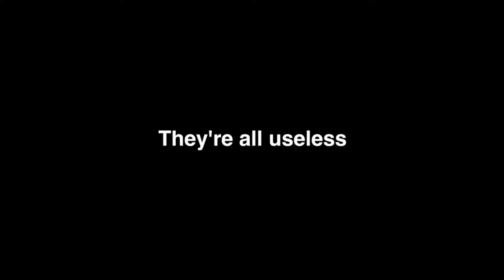IT BURNS!!! ft. The Spamming Church Hunters [Bloodborne Arcane Run Part 11]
I fought a lot of women in this video. Some burnt, some poisoned, some cheesed, and some spammed. The Bloodborne developers knew what they were doing with their AI.

I had to take a quick trip to Hemwick for the Rune workshop item. This was the first time I used fire gems, so hearing unique dialog from the enemies was surprising, and then it got old quick. After that, I checked on my buddy, Ludwig, and then progressed further into the DLC. Only to be stopped by two annoying church hunters. The one in black was rather tough with her damage, but hitting her and running away back and forth helped. The one in white however, she kept spamming her Arcane spell, and have me small opening to attack. She was easier to deal with, but she was more annoying. I never understood their lore, in fact none of the random hunters in this DLC had their lore explained, maybe they're just there to attack the player and nothing else.

The Research Hall will be a challenge for me. Fighting those potato heads will be quite difficult and time consuming, but I'll keep going, one by one. We are so close to the broccoli rune, I can't wait to use it. This will be my first time using it, so I'm excited. Man, we'll almost get our Kos parasite too, just two more areas. I just hope Lady Maria and the Living Failures won't be too hard. please.

I couldn't find good images of the Church Hunters, so I want to thank the Bloodborne Wiki for being the only place with good images of them, the people behind that website are amazing..